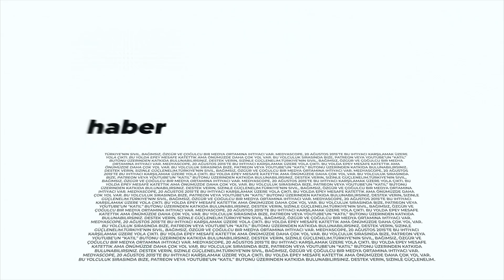Biden Erdoğan ile neden görüşmüyor? | Ruşen Çakır & Soner Çağaptay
Washington Enstitüsü Türkiye Programı Direktörü Dr. Soner Çağaptay, Joe Biden döneminde Türk-Amerikan ilişkilerinin nasıl seyredebileceğini Ruşen Çakır’a anlattı.

Teşekkürler!